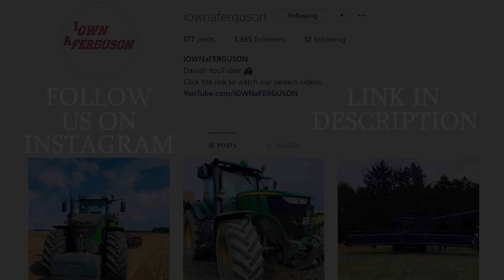Massey Ferguson 6499, 7495, 7626, 7726, 8130, 8250, 8480 Pulling Hard in The Arena | Tractor Pulling